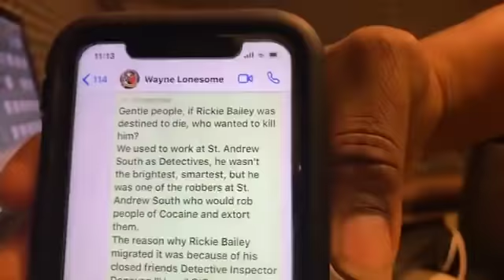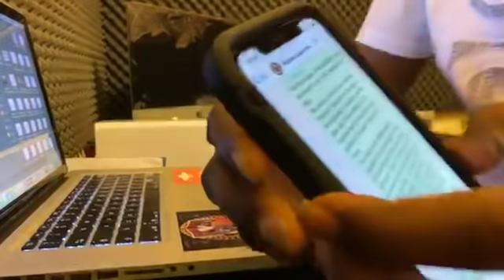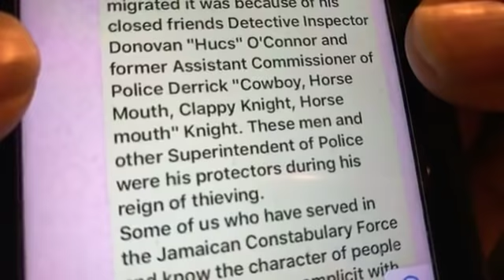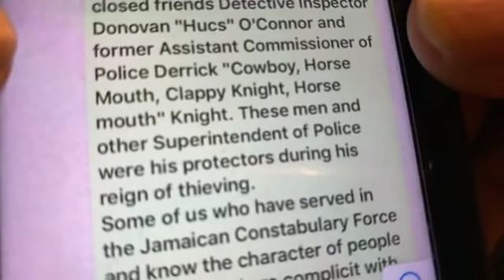X Police Ricky Bailey was a criminal ,thief cocaine ,extort with cowboy knight & Hucs from Hunts bay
Breaking news x Police Ricky Bailey was got gun down coming from a dance few days ago was very corrupted and a career criminal , according to this Police Colleague was also work with him at Hunts bay Criminal Police station , he  Extort , rob people cocaine and do all kind of criminal act
he was a Detective who never pass the test, but because he work for Derrick  Cowboy horse mouth Knight and Devon Hucs O'conner . plus other  corrupted superintendent , they was his protector in his and them reign of Thieving
this  long letter send to me by one of my top khaki suit police sources